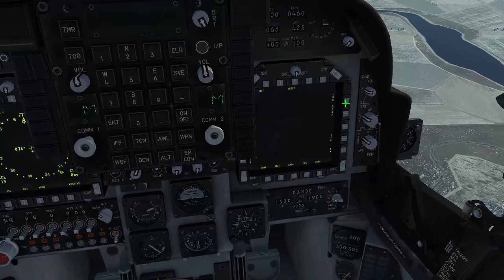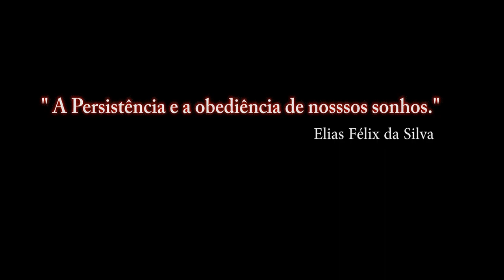DCS:WORD Versão 1.5.8_ Teste de Qualidade _PT-BR